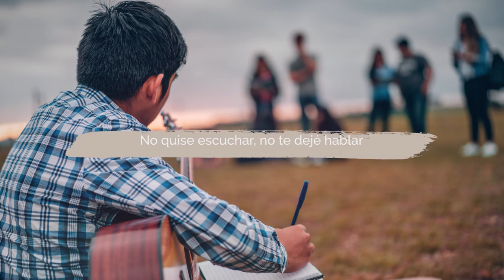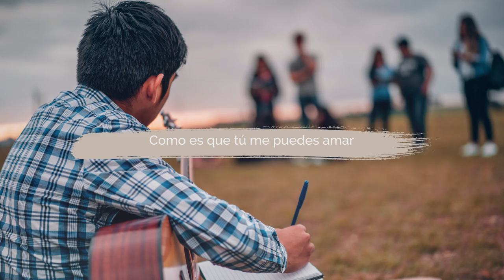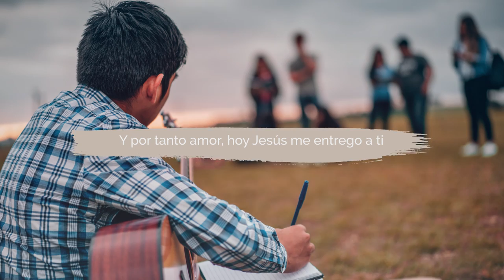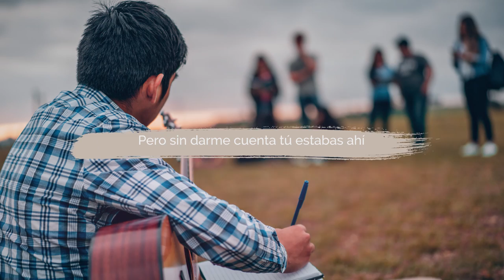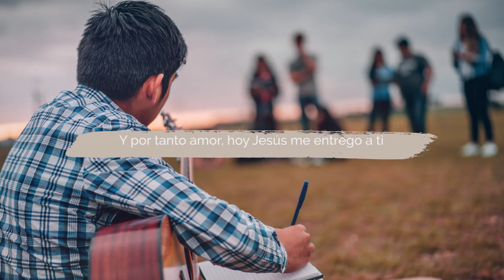Alexis Quinteros - Una Nueva Vida (Video Lyric Oficial)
🙏🏻 Puedes ser de bendición a nuestro ministerio haciendo una donación, tus ofrendas serán utilizadas para evangelizar mediante nuevas producciones musicales

✔ Créditos:
Letra, Música e Interpretación: Alexis Quinteros
Edición de video: Joel Romero